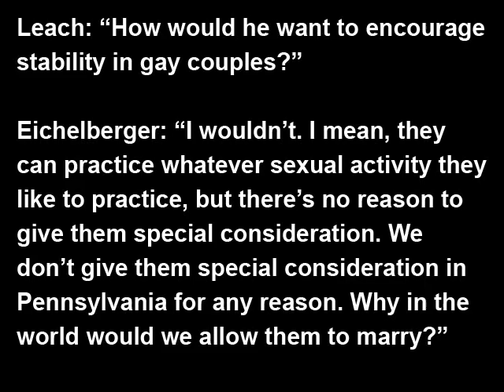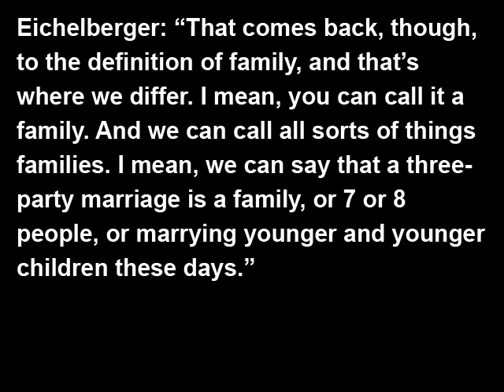Allowed to exist (John Eichelberger)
An elected official provides a stunning example of disrespect for humanity.

#75 - Top Rated (This Week) - Nonprofits & Activism